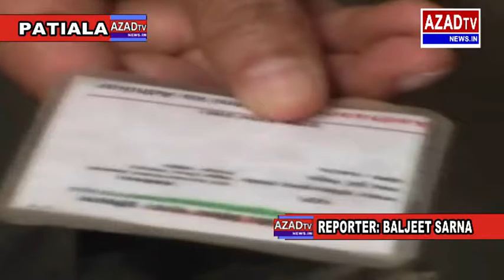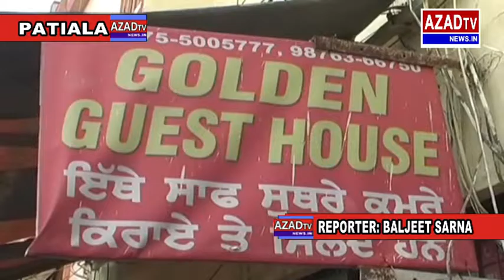TWO DEAD BODY IN PATIALA